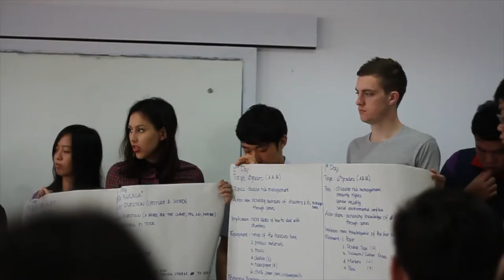Four ANU students live the DREaM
In August 2013 four students from the ANU College of Asia and the Pacific travelled to Indonesia to participate in the 5th DREaM International Students Summer Program. Hosted by the Universitas Gadjah Mada in Yogyakarta, the program aimed to improve people-to-people links between youth across communities and nations.